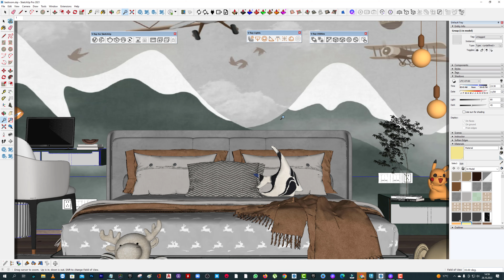Sketchup Vray 6 - Kendini Değil Sahneyi Kontrol Et !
Sketchup Vray Konusunda sahne kontrolü çok önemlidir. İyi bir sahne kontrolü sahnenin ifade ediliş şekli için önemlidir.